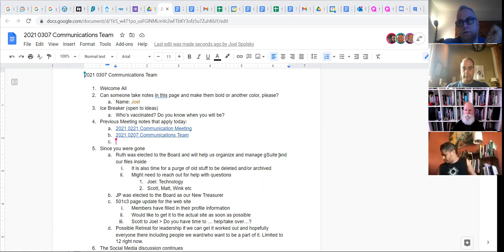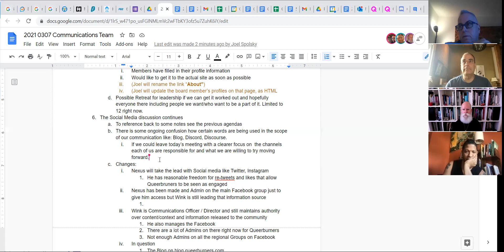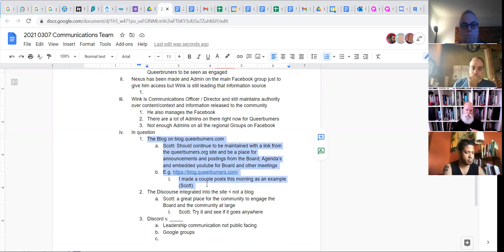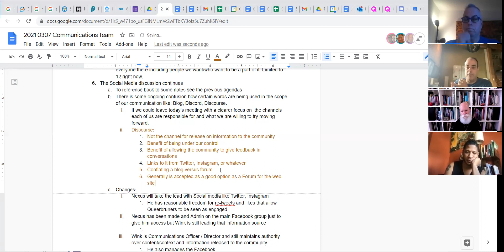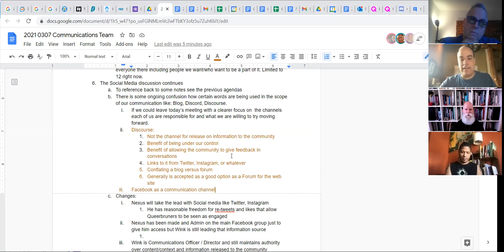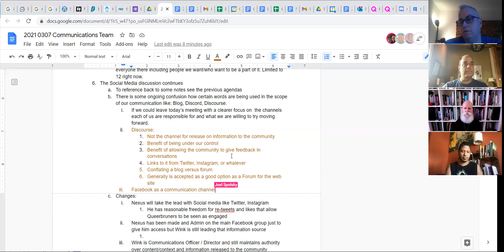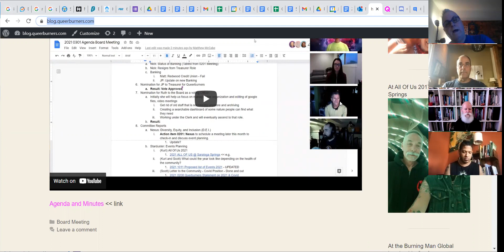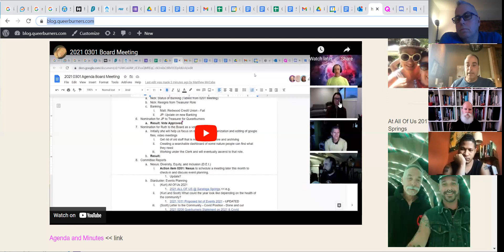2021 0307 Communications Team